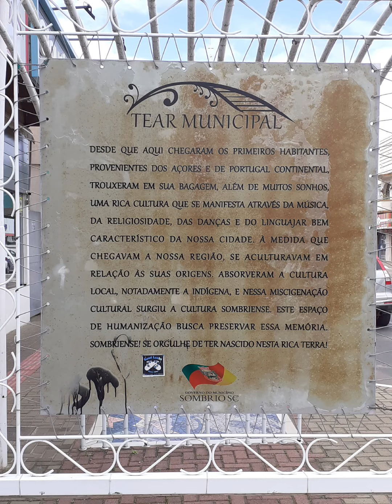SOMBRIO SC : pontos turísticos